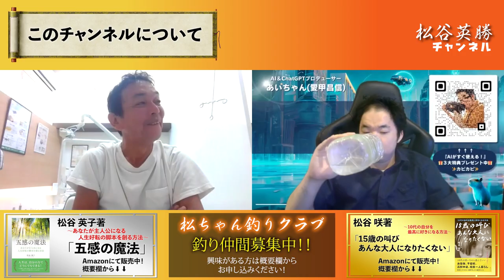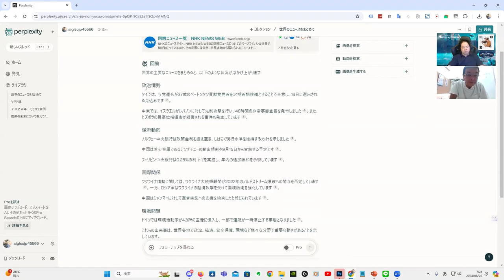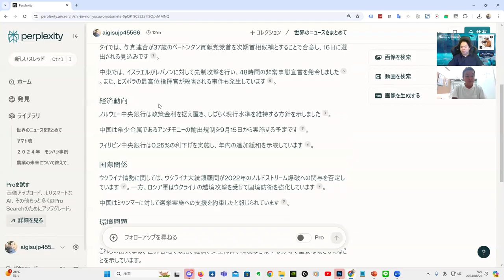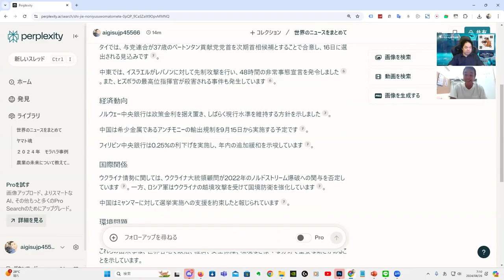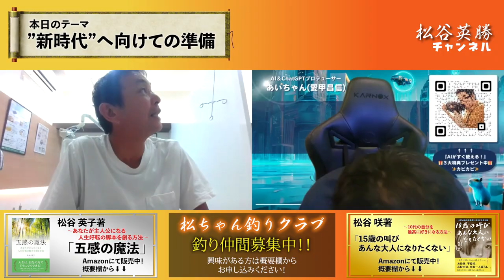新しい時代の生き方に迫る、全員に伝えたいことは無限の可能性!!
15歳の叫び　あんな大人になりたくない　～10代の自分を最高に好きになる方法

【AIがすぐ使える！】
3大特典プレゼント中🎁

20歳の時に中古車販売店を経営
すぐに潰れる
21歳の時にホストクラブを経営
2年で潰れる
33歳の時に釣具メーカー会社を作る

Learn the lessons of life
by
AnGes//GND ltd,

20歳の時に中古車販売店を経営
すぐに潰れる
21歳の時にホストクラブを経営
2年で潰れる
33歳の時に釣具メーカー会社を作る

by
AnGes//GND ltd,
hidekatsu matsutani